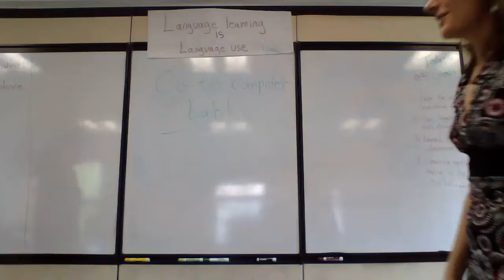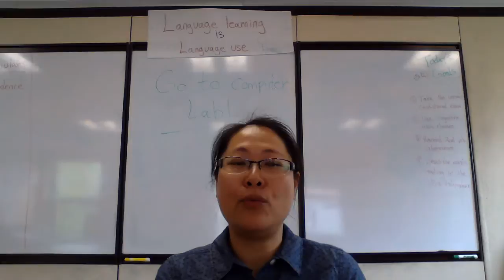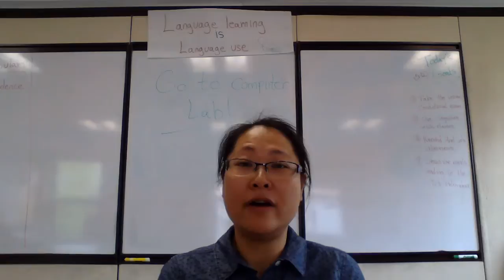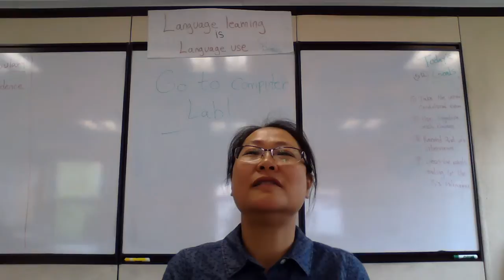Chunhua interview 2